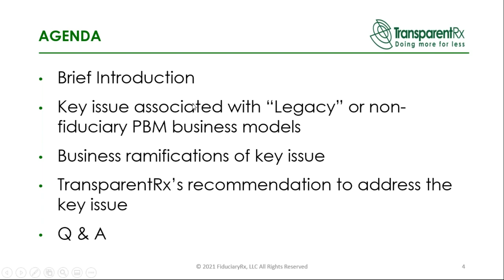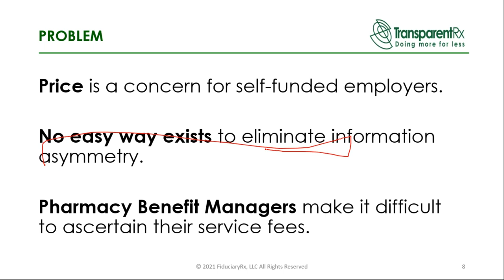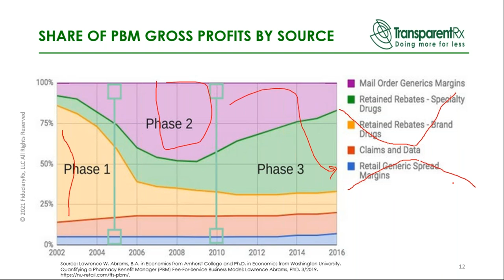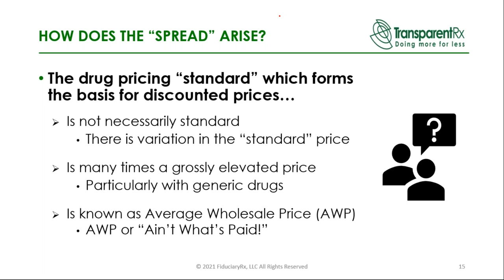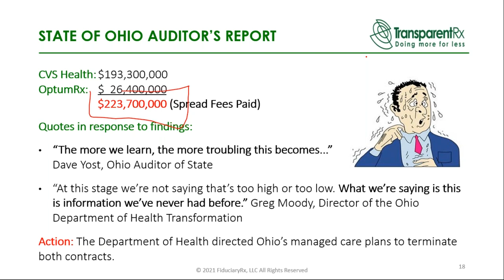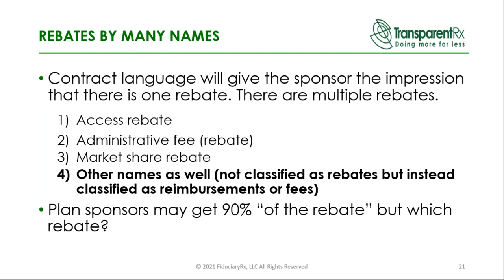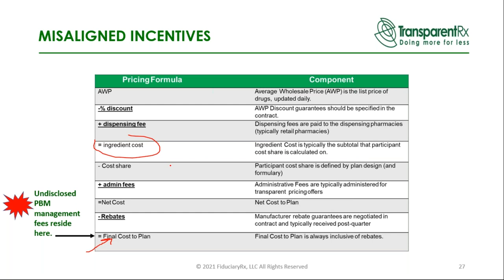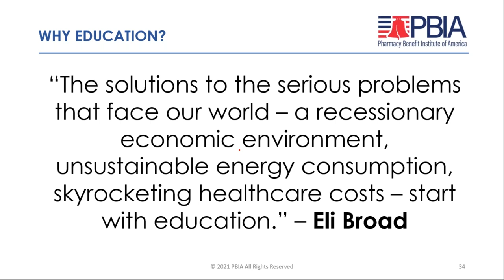Webinar | The Untold Truth How PBMs Make Money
Webinar - 9/14/21

If the tables were turned and someone I didn't know came to me with a proposition, even one that was appealing, I would be hesitant because I would be wondering - what's the catch? What does this guy know that I don't?

Don't hesitate. I do own a PBM. I did work for one of the Big Five pharmaceutical firms negotiating rebate contracts with PBMs. And if that's not enough I also owned a mail-order pharmacy. Simply put, I have access to a side of the business that you do not.

The webinar is not a sales pitch. Give me 30 minutes of your time and in return, I'll disclose critical information that has been traditionally withheld from payers. I'm going to share this knowledge so that you have an opportunity to cut your PBM service costs, by as much as 50%, without reducing benefits or shifting costs to employees.

Who Should Watch:

• HR Managers & Executives
• Agents, Brokers & Consultants
• Insurance Executives
• Benefits Specialists
• CFOs
• Controllers and Directors of Finance

Don't take my word for it; attend this complimentary webinar then ask yourself, "Has our PBM been looking out for my organization's best interests or their own?"